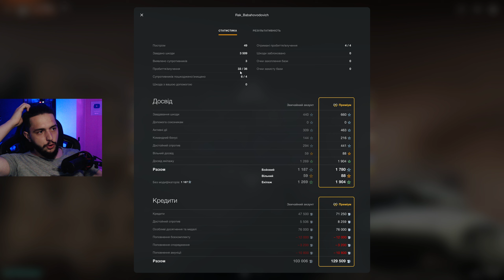Endurance - ЧЕСНИЙ ОГЛЯД 🔥 Ендюранс WoT Blitz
📌Мій сайт (моди, детальна статистика гравців, якої нема у грі, пошук клана/взвода і багато чого ще)

Тема сьогоднішнього ролика - Endurance - ЧЕСНИЙ ОГЛЯД wot blitz / Ендюранс вот бліц /  Endurance wot blitz українською / Endurance вот бліц , в оновленні 11.1  Думаю, після цього гайда wot blitz ви цілком зможете для себе вирішити, чи варто купувати Endurance world of tanks blitz.

Основна спеціалізація каналу - стрими онлайн-ігри Вот бліц.
World of Tanks Blitz - легендарний танковий шутер від wargaming, в якому можна битися в командних боях 7 на 7 поодинці або з друзями;) Wotb допоможе тобі цікаво провести час борючись у різних режимах, на різних танках з різним екіпіруванням.
Встановлюй World of Tanks Blitz на android, ios або windows прямо зараз! Та пам'ятай, що Wot blitz це більше ніж гра!